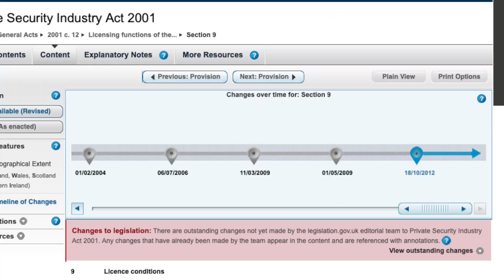Police - Security - Members of the Public - Re-uploaded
Coming up in the next upload after this one...
You will see a contrast between this video and the next video uploaded from when I revisit this same Shopping Centre after a tip off I received 10 June 2021... This video was Recorded 5 June 2021 as a public record for concern and due to removal by YouTube, this video has been re-edited followed by re-uploading regarding a privacy complaint re the Shopping Centre Duty Manager out in public who is not normally in the public eye!

Some may call it an Audit, I would call it a professional sham caught on camera!

The Shopping Centre & South Yorkshire Police have an on-site police station at the Shopping Centre, working alongside their security team. Here is their info page for reference;

Security are used to getting hands on with people! The day was an unusual day that appeared to get a little bit out of hand over something of what appeared to be nothing while security doing what they seem to do best, and at the same time, failing to display their SIA Licences while working with members of the public, tantamount clearly in breach of the Private Security Industry Act 2001, Sct 9 (1)(c) complimented by the Private Security Industry Act 2001, Sct 9 (4)

If security will be working ‘in-house’ they do not usually need an SIA licence if they will be working ‘in-house’. This is when they are employed directly by the company that uses their services. However, they will need to have an SIA licence if they work in-house and their job involves door supervision at a licensed premises!

There is more information about SIA Security Operatives from the government website on this

This raised a thought; If they have an SIA License, why don't they have them on display in order to try and help deescalate a situation instead of as seen in the video, gesturing that it is in his pocket!

This is a public space on private property, the police should not have been the first point of interaction unless an unlawful matter is or is about to take place! This matter being on private property with public space,  allows access for the public in a civil manner. It is the job for security to deal with trespassing, not the police unless it is deemed aggravated trespass!

Unfortunately too me, my observations regarding security appeared to show me that I believe they acted a little bit too hastily at the beginning. I do believe, if the SIA Operatives would have been the first point of interaction instead of the police, then the police would not have been left open to being deemed acting with a lack of impartiality while at the same time getting in deeper water than they first thought they could swim in!

Breach of the peace and public order offences only appeared to become stated, when the police could not deal with the initial civil matter that first presented itself!

Duly noted, this was a civil matter even when the security eventually arrived second on scene. The police could have remained impartial and observed watching both security and members of the public for any unlawful activity, but instead appeared to add to a problem that did not appear to exist before the police or security arrived on scene...

My observation of the first interaction left me wondering why did the police officer grab one arm while the security grabbed the other from behind when there was enough security to deal with the trespassing as it unfolded without the need for police interaction at this stage,  due to the interaction deemed a civil matter at this point. Therefore, police appeared to act in the role of the security instead of leaving it to the other security operatives to assist their colleagues.

It was identified by myself that no law had been broken at this point or the police officer would have arrested instead Iron Maiden instead of escorting him off the premises for the civil matter in hand at that point in time.

South Yorkshire Police appeared to be making it their business instead of leaving it to the security operative's business!

This is my opinion, no doubt everybody else will have their own...

Comments are not actively removed or censored on this channel. I believe in freedom of speech and freedom of expression, but there is no need to make personal remarks at people if they have an opposing view to your own. By doing so, you may be hidden from this channel. You the commenter who makes comments from your YouTube account placed against any message posted against any video uploaded to this channel, are solely accountable and responsible for what you choose to type. BANAMAN is not responsible or liable for any words posted by any third party with your YouTube account and hereby state, all comments on this channel are not necessarily the views of myself or anyone else that types their own post messages on any video upon this channel.